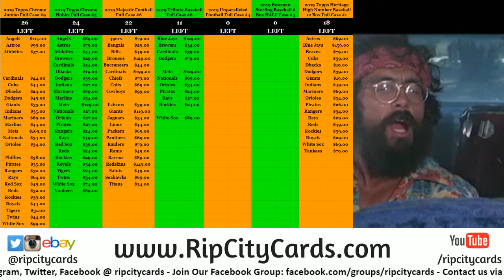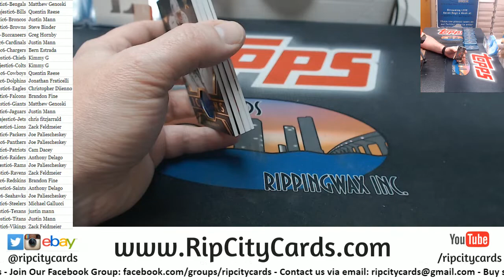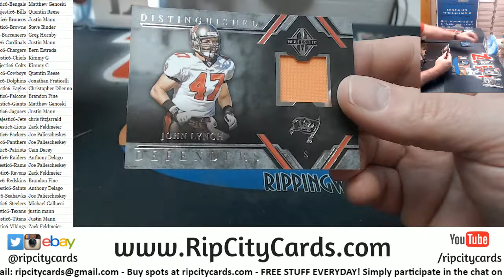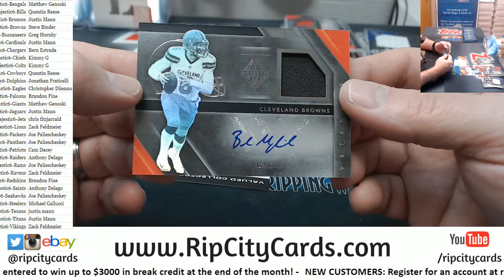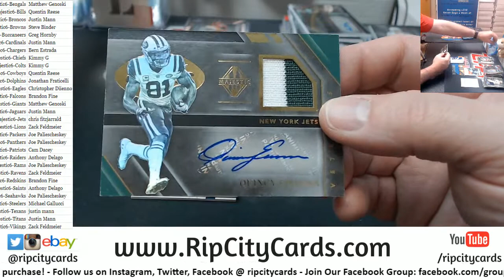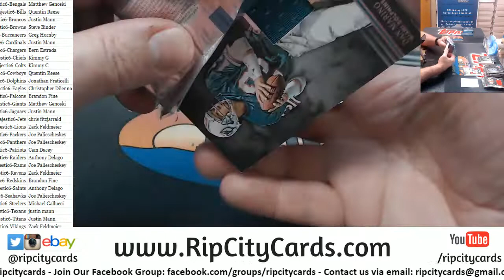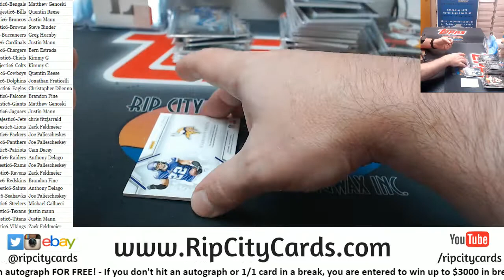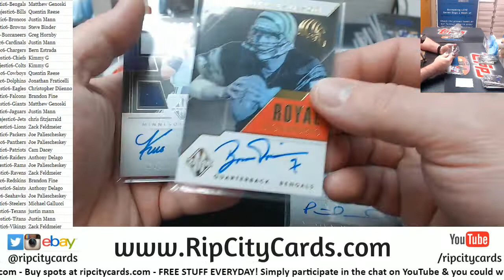2019 Majestic Football Full Case #6 RCC